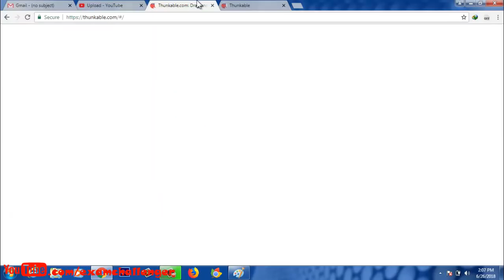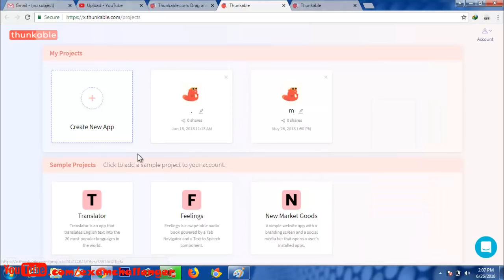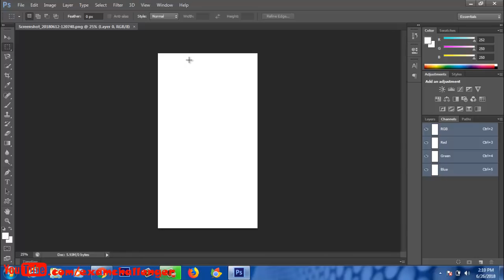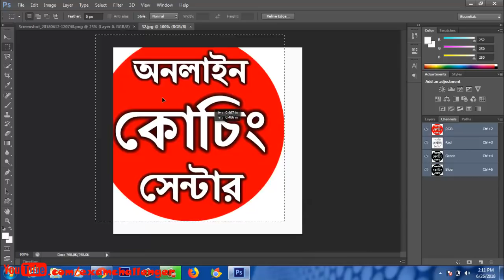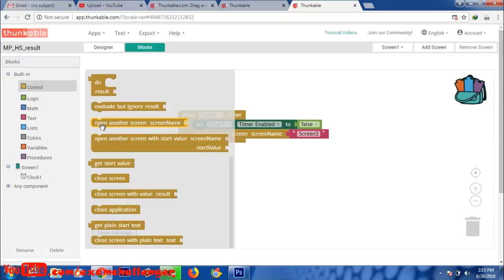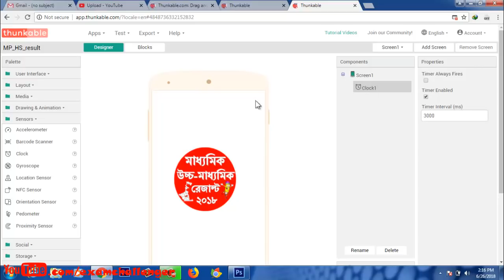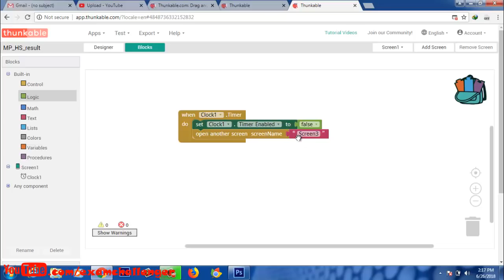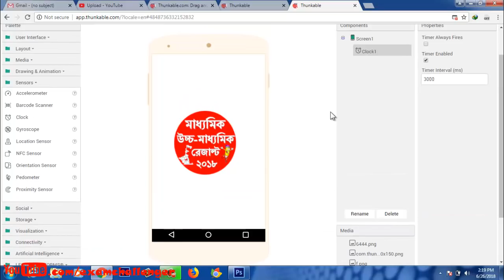#5 How To Create Professional Type Android App - Step By Step - Free Thunkable Course